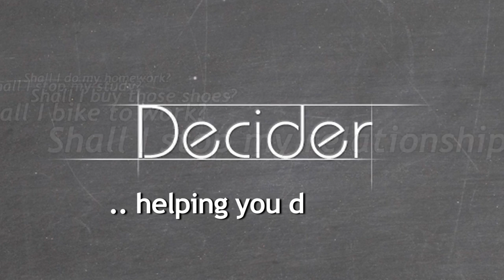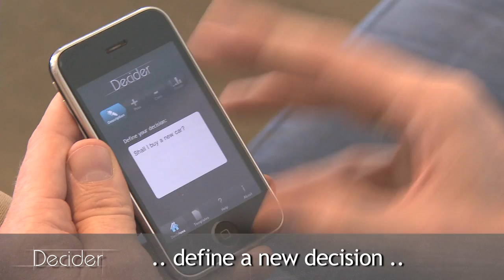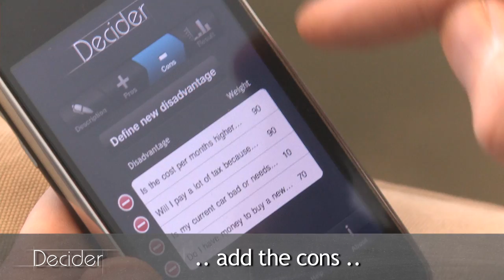Decider App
Psychiatrist Saïd Bellari partnered with Connecting Media and MultipleTouch to develop an iOS app (IPod, IPhone and IPad) that helps people make quality decisions in their life.
Easy to use, with an intuitive graphic user interface, the main goal of the app is to support the user in making any decision one is facing. It works in a concise fashion by asking the user to state the decision and adding pros and cons and their respective weights. Decider calculates the balance of these weights in a clear result.
The key advantage of registering your decisions with the aid of
Decider is that it helps the user to clear his mind: you do not need to remember the intricate web of advantages and disadvantages of a certain choice. While life becomes ever more complicated, Decider is there to make life more relaxed on the user. When the user cannot think of any new pro and/or con of a nagging decision he can just lay Decider aside for a while. He can sleep over it, can discuss the issue with people who matter, or read about it. Or just let time pass. No worry, because the user can get back to the subject whenever one feels ready for it. The wonderful thing of Decider is that you do not need to start all over again: one can build upon the effort that has been done already. Day after day, week after week, month after month, year after year, decision after decision.
Try it, It works!